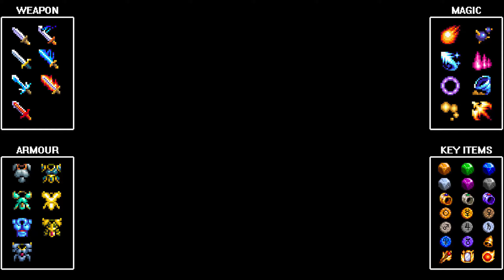Soul Blazer - 16 - In SPAAAAACCEEE!!!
Money, the root of all evil. Obsessed with the desire for wealth, King Magridd cut a dastardly deal with the evil demon, Deathtoll. Now the Freil Empire is in shambles and Phil is chosen to save it by freeing the kingdom's captive souls.